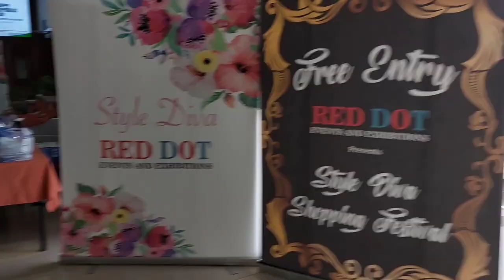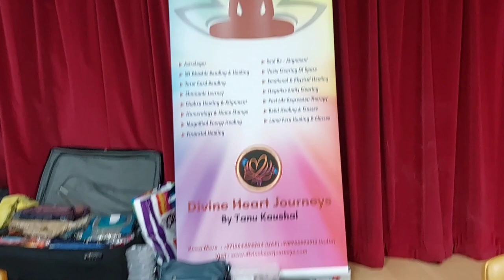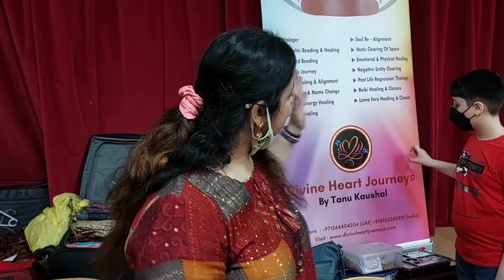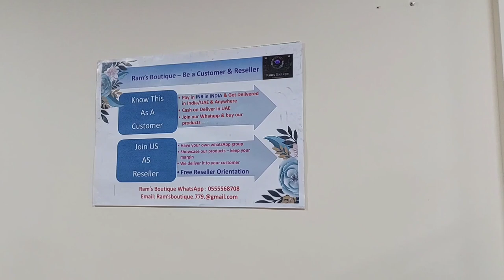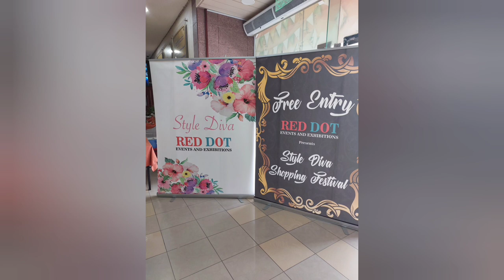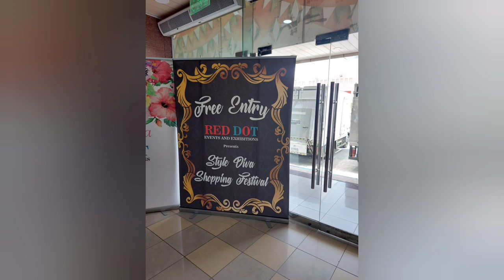Style Diva Shopping Festival in town.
link to new route to ISC Abudhabi.